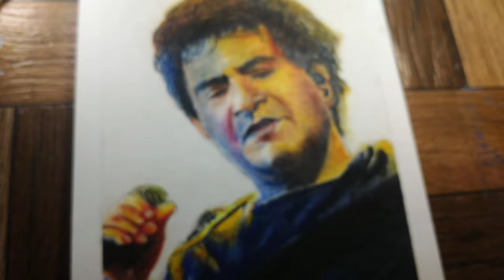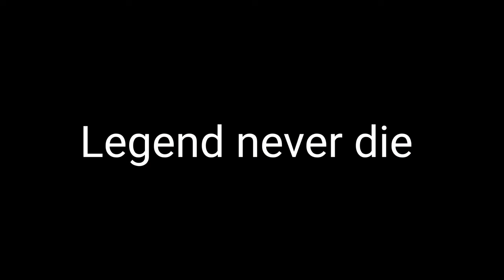KK drawing ||kk soft pastel painting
hello friends
in this video i show you kk drawing with soft pastel painting of kk

Cover Tropic:-
KK Drawing
KK Kriahnakumar kunnath
kk song
KK tribute video
soft pastel drawing
Drawing challenge
soft pastel portrait
soft pastel
soft pastel  tutorial for Beginners
soft pastel tutorial
how to learn soft pastel portrait
3d painting
Tribute video for kk

The Original Copyright(s) is (care) safely owned by the companies/original Artists/Record label(s) .